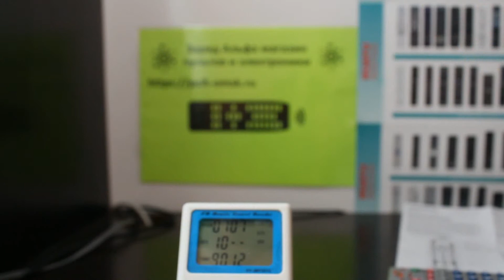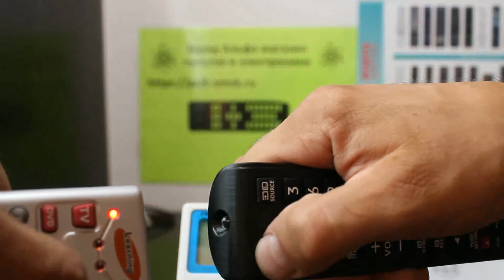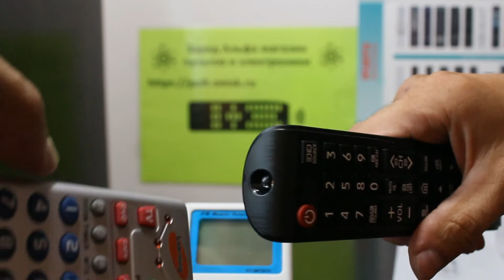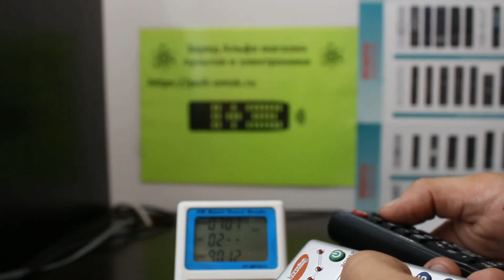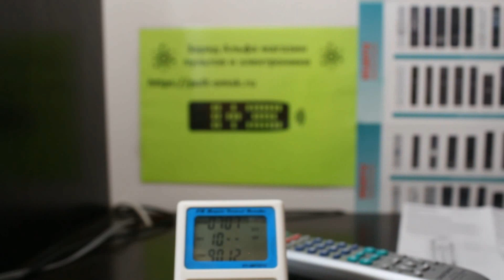Chunghop SRM-403E Universal Remote настройка обучаемого пульта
Ссылка на данный пульт и его инструкцию с кодами от производителя
"Заряд Альфа" магазин пультов и электроники, подбор и изготовление любых, даже самых редких пультов. Помогаем и поддерживаем наших клиентов уже 10 лет. Приобретайте пульты в интернет-магазине с доставкой по РФ и СНГ